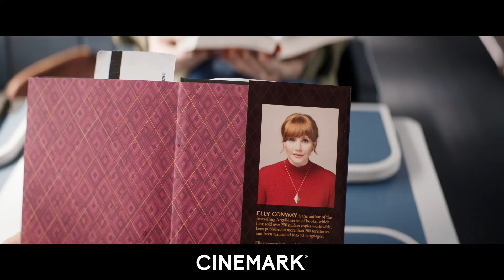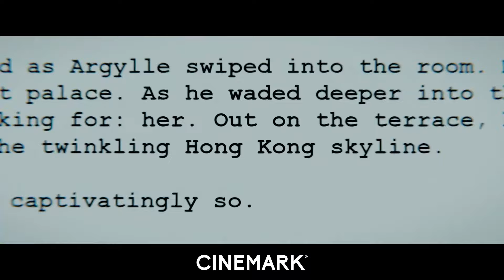Argylle | Tráiler Cinemark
Elly Conway, una novelista espía introvertida que rara vez sale de su casa, se ve arrastrada al mundo real del espionaje cuando las tramas de sus libros se acercan demasiado a las actividades de un siniestro sindicato clandestino. Cuando Aiden, un espía, aparece para salvarla de ser secuestrada o asesinada, Elly y su querido gato Alfie se sumergen en un mundo encubierto donde nada ni nadie es lo que parece.